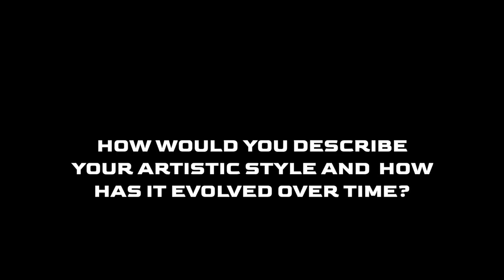AMA with Hugo Ceneviva | 21 Questions for a Creative Retoucher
ABOUT PRO EDU:
Unlock your creativity with PRO EDU, the ultimate online educational platform designed to empower creative entrepreneurs. Our mission is to provide professional photographers, filmmakers, graphic designers, and other creative professionals with the tools and knowledge they need to take their work to the next level. Whether you're looking to learn the secrets of portrait photography, master color grading, or take your post-production skills to new heights, our comprehensive video tutorials have got you covered.

At PRO EDU, we're passionate about education. That's why we offer all our tutorials for free, so everyone can benefit from our transformative lessons. Plus, our longer courses provide more comprehensive training for those looking to take a deeper dive into the world of photography, filmmaking, retouching, and post-production.

Join the PRO EDU community today and unleash your creative potential. With our expert guidance and comprehensive tutorials, you'll be well on your way to achieving your artistic goals and taking your craft to the next level.